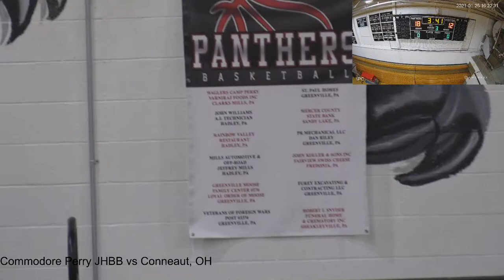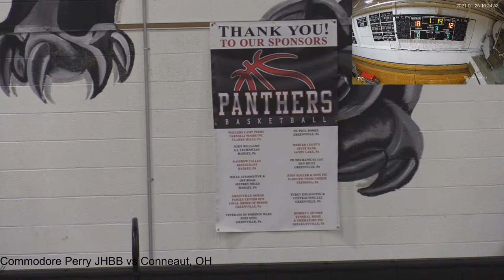Commodore Perry JH Basketball vs. Conneaut, OH